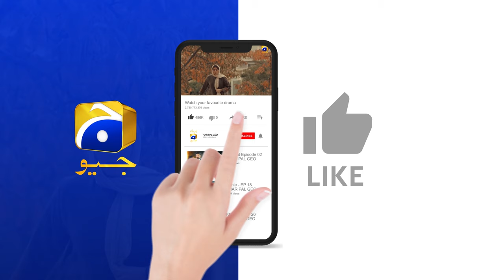Bhai Ko Marne Wali Aurat Thi || Contractors || Har Pal Geo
Contractors is a very unusual story about Nigar and Rashid, an elderly couple, who live with
Sara as their tenant. Unbeknownst to Sara, her personal tragedy is linked to Rashid and Nigar,
for which they blame themselves. This guilt compels them to care for Sara deeply and treat her
as their child.

Desiring to study abroad, Sara is promised support by Rashid and Nigar. However, they conceal
their true profession as contract killers. They accept one final contract from Badar, a retired
government official, to fund Sara's education. However, this last assignment proves to be their
most challenging yet, with Sara also starting to doubt them.

Will Nigar and Rashid overcome obstacles to fulfill the contract, or will they face unexpected
setbacks? Despite financial challenges, will Sara be able to pursue her education abroad? Will
Sara uncover the truth about Nigar and Rashid?

7th Sky Entertainment Presentation
Producers: Abdullah Kadwani & Asad Qureshi
Director: Mehreen Jabbar
Writer: Syed Mohammed Ahmed & Shah Yasir

Cast:
Shamim Hilaly - Nigar
Muhammad Ahmed - Rashid
Maham Shahid - Sara
Hamzah Tariq Jamil - Kashan
Mehmood Aslam - Badar
Haris Waheed - Hammad
Raza Zaidi - Moosa
Bakhtawar Mazhar - Naheed Phuppo
Rashid Farooqui - Kabeer
Agha Mustafa Hassan - Sagheer
Ali Rizvi - Tahir